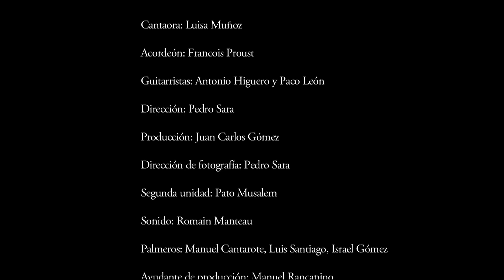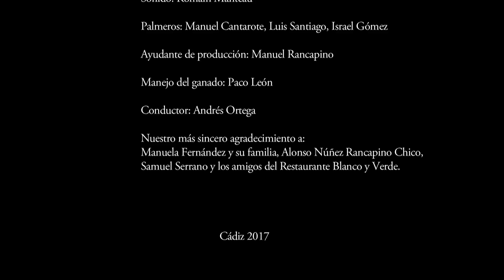TEMPLO FLAMENCO PRESENTA HASTA QUE LA NOCHE LLEGUE